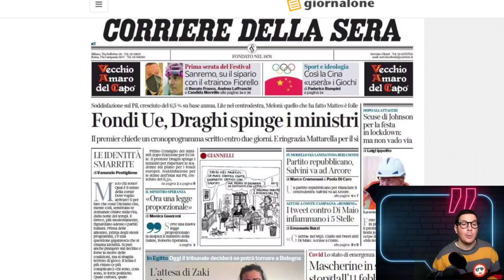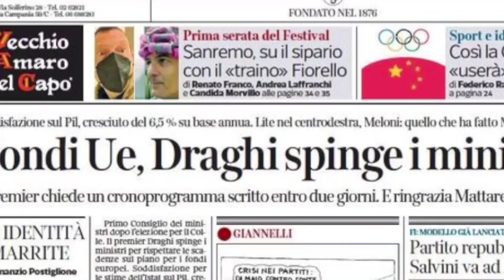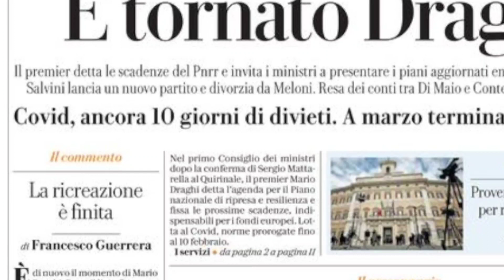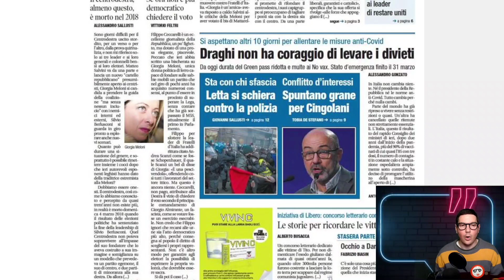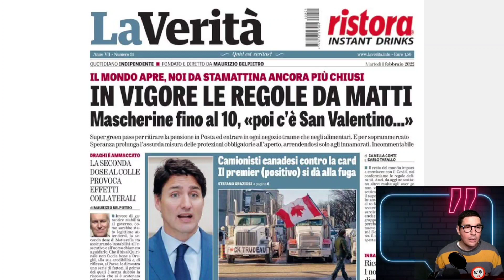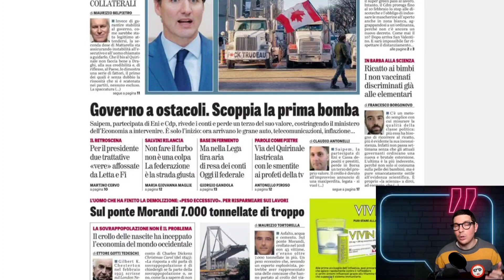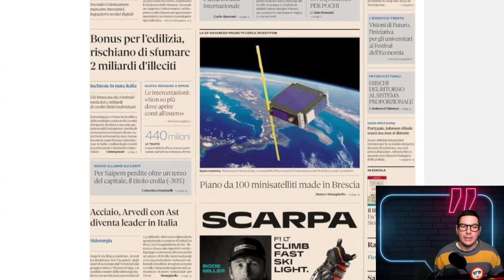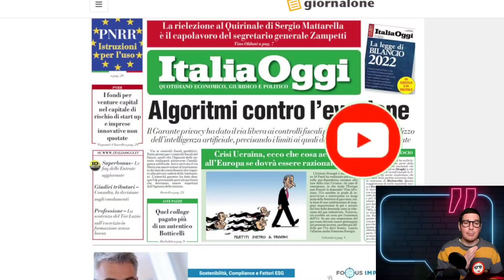1 Febbraio 2022 Le Prime pagine dei giornali di oggi ➡ Rassegna Stampa Quotidiani Nazionali Italiani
FLASH Le Prime pagine dei giornali di oggi 1 Febbraio 2022. Rassegna Stampa Quotidiani Nazionali Italia

Le prime pagine dei quotidiani di Lunedì 1 Febbraio 2022
Le prime pagine dei quotidiani di · CORRIERE DELLA SERA LA REPUBBLICA LA STAMPA IL MESSAGGERO IL GIORNALE IL FATTO SOLE24 ORE

TUTTE LE NOTIZIE PIù IMPORTANTI DELLA GIORNATA - COLAZIONE CON MR LUL